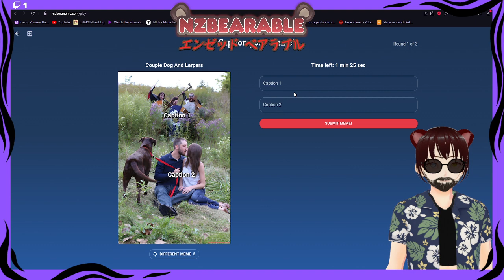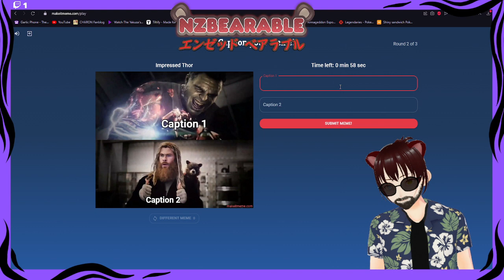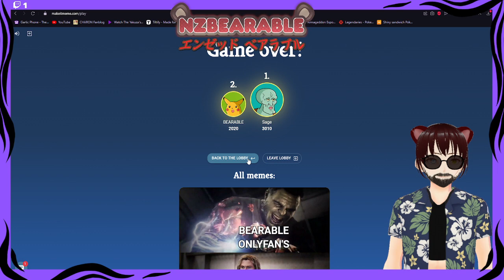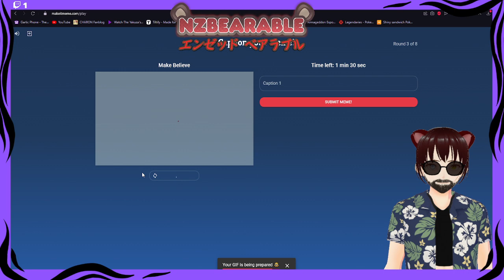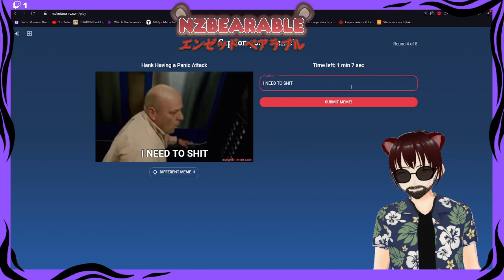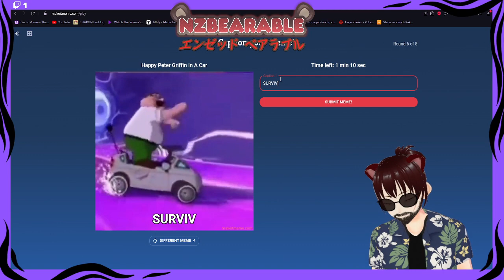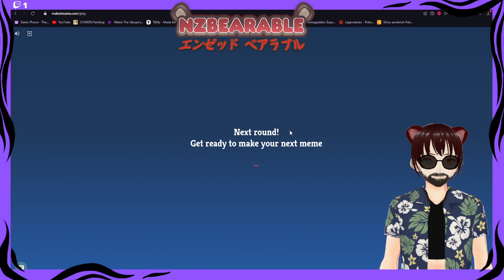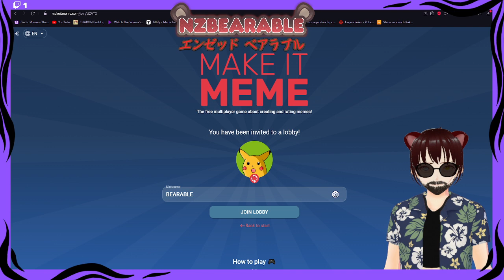make it meme w/sage